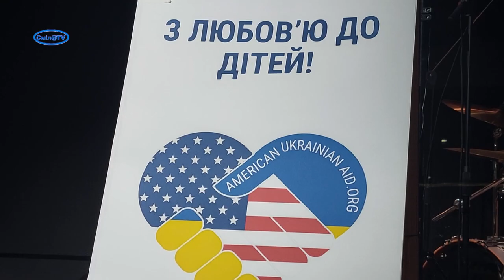«В школу з радістю»: свято для першокласників